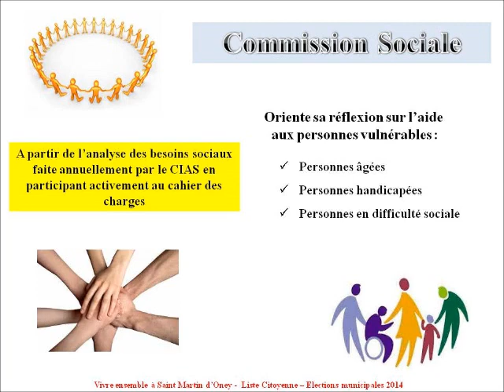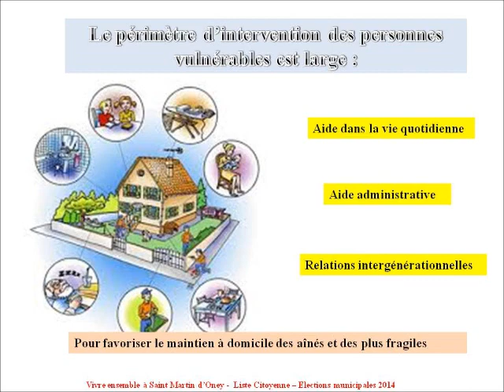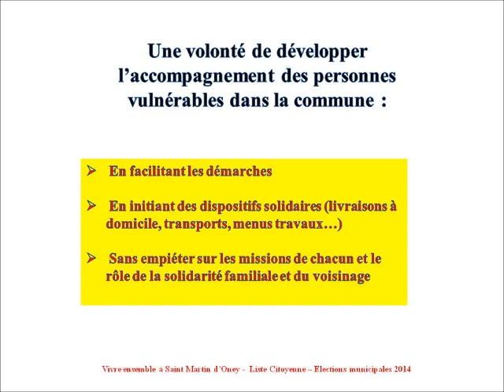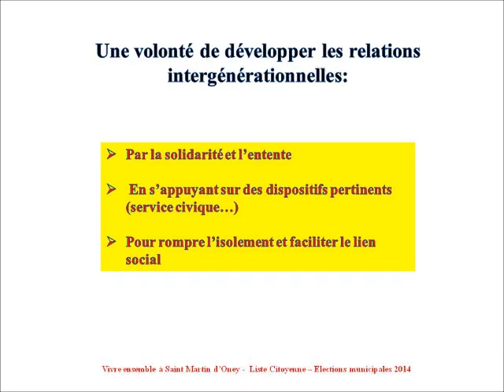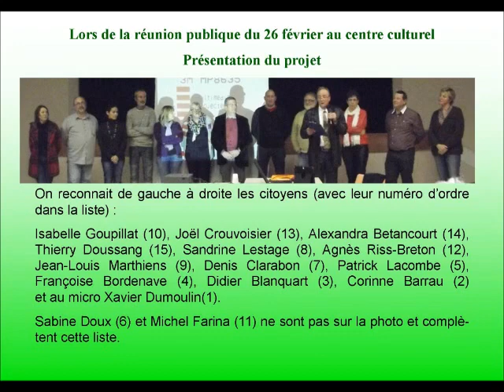Commission sociale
Liste "Vivre ensemble à Saint Martin d'Oney"
Intervention de Françoise Bordenave